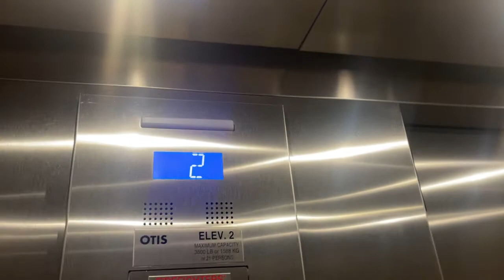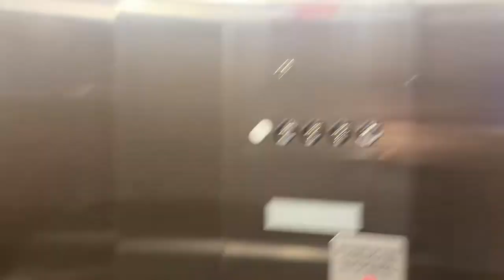Otis Gen2 elevators @ Hampton Inn Keystone Indianapolis, IN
Red. That’s it.